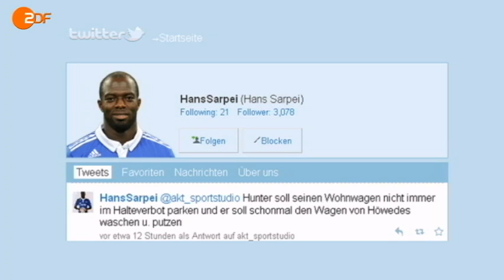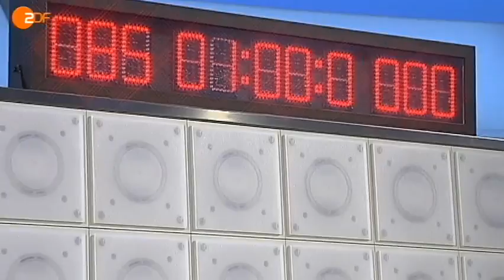Huntelaar im sportstudio: "Versuchen, die Meisterschaft zu holen"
Klaas-Jan Huntelaar ist mit Schalke 04 auf einem guten Weg. Der Holländer hofft, mit seinen Toren den Königsblauen den Weg zu dem großen Traumziel zu ermöglichen, wie er im "sportstudio" bekennt.